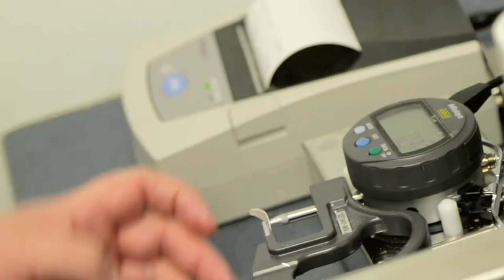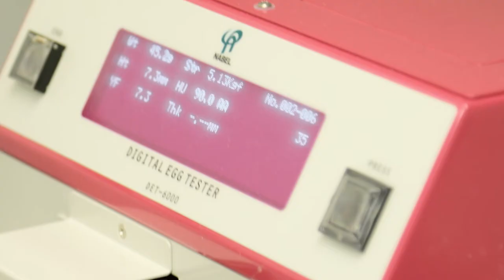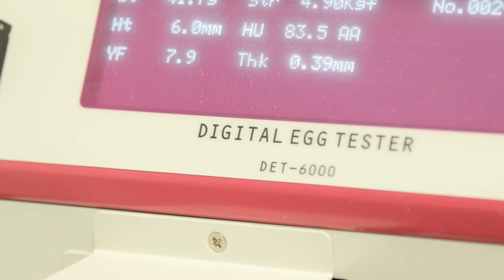Voyez comment les producteurs d'oeufs du Québec s'assurent de la qualité de vos oeufs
Les producteurs d’œufs du Québec veillent à offrir aux consommateurs des œufs d'une qualité optimale. Ainsi, nous supportons des initiatives visant à mesurer et déceler toute anomalie dans la qualité des œufs que nous produisons. Le cas échéant, nous serons à même de rectifier certains paramètres dans nos poulaillers visant à offrir des œufs d'une qualité inégalée. C'est pourquoi notre organisation a procédé à l'achat et à l'implantation d'un appareil de mesure de la qualité des oeufs dans tous les postes de classification du Québec.

C'est appareil est le Digital egg tester (DET-6000) de la compagnie Nabel.

Cet appareil comporte des outils qui procèdent aux mesures suivantes :
Présence de sang/chair
Taille de la chambre à air
Apparence du jaune
Testeur de la solidité de la coquille
Évaluation de la force de cassage
Évaluation de l’épaisseur de la coquille
Testeur de la qualité de l’albumen (UH)

Voyez cet appareil en action dans cette vidéo.